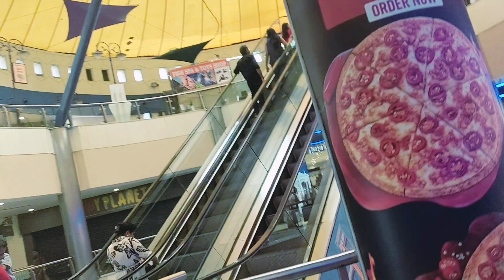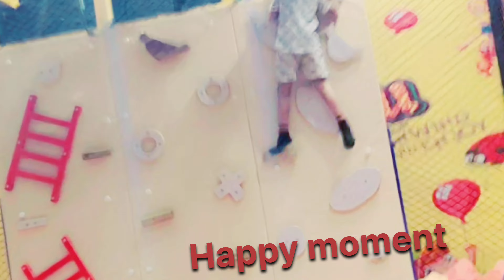G.I.P mall मे गए सभी celebration starts (part-1)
India's biggest mall मे गए सभी Anniversary और Aryash का Birthday celebration

Daily vlog
Shopping vlog
Mall vlog
Mall visit
Family ke sath ghumne ka maza
Family masti